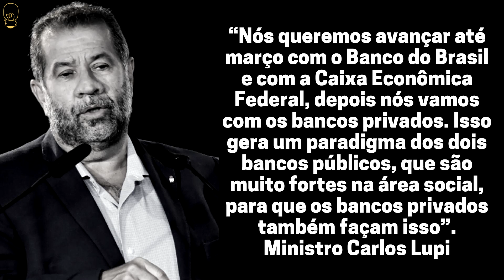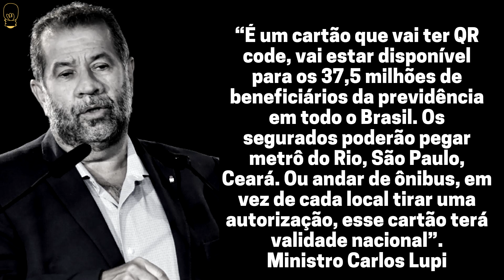🚨 ATENÇÃO SEGURADOS do INSS! APOSENTADOS/PENSIONISTAS vão receber NOVO CARTÃO DE BENEFÍCIOS em março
No último dia 06, segunda feira, Carlos Lupi ministro responsável pela pasta da previdência social, se encontrou com Fernando Hadad Ministro da Fazenda e também com Rita Serrano, presidente da Caixa Econômica Federal, para discutirem a respeito de um novo cartão de benefícios para os segurados do INSS.

Durante essa reunião pontos muito importantes foram discutidos e se de fato essa proposta for aprovada, os aposentados e pensionistas do INSS serão beneficiados de diversas formas, pois a ideia é fechar parceria com diversas instituições, visando facilitar a vida dessas pessoas.

E é sobre isso que vãos falar no vídeo de hoje, então se você é aposentado ou pensionista do INSS, fique comigo até o final porque tenho informações valiosas para você.

Deixe o seu like, se inscreva no canal, aqui no Montanari Negócios têm vídeos novos de segunda a sexta feira então ative o sininho de notificações, para não perder todas as novidades que trarei para vocês em breve, compartilhe essa informação com seus amigos e se caso tiver alguma dúvida deixe nos comentários que responderemos em breve.